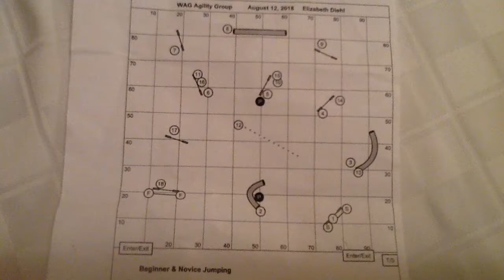Poppy 081218 UKI WAG